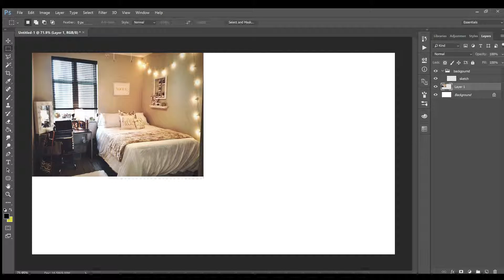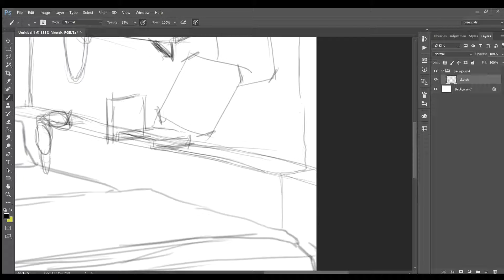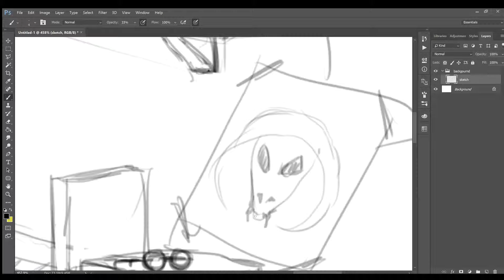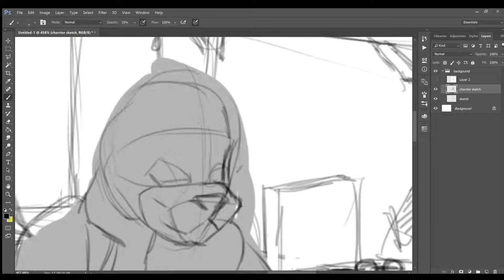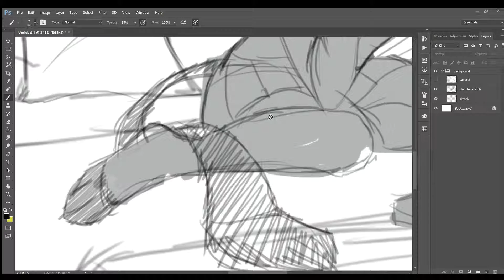character and environment speed sketch